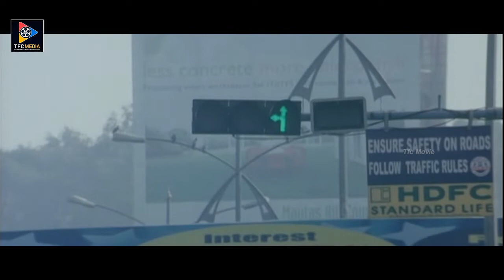Sindhu Menon Superb Scene With Jagapati Babu || TFC Movies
TeluguFullLengthMovies LatestTeluguMovie TeluguMovieScenes Sindhu Menon Superb Scene With Jagapati Babu. Keep Follow Us For More Movie Scenes.